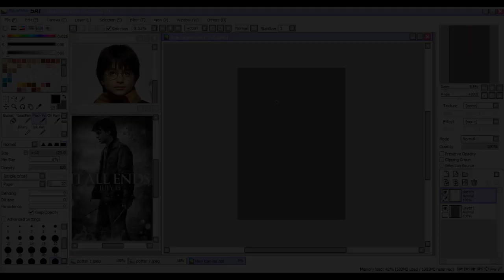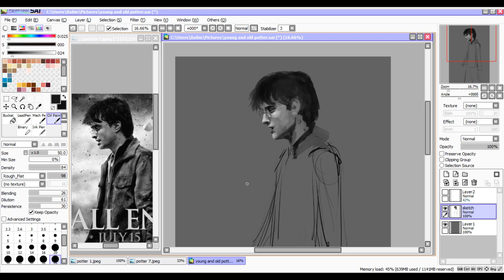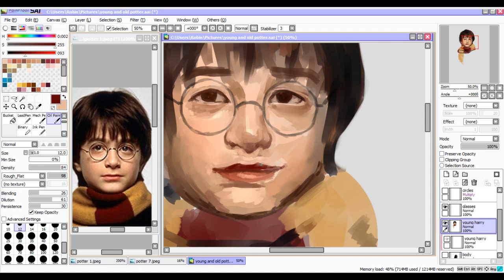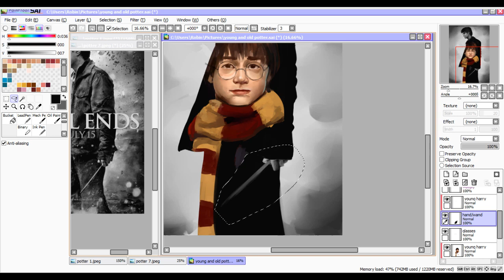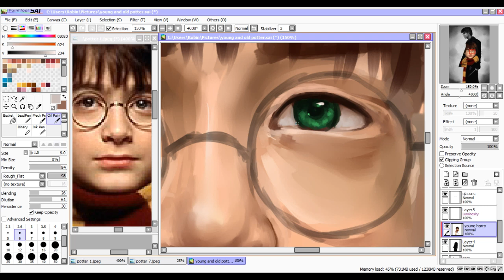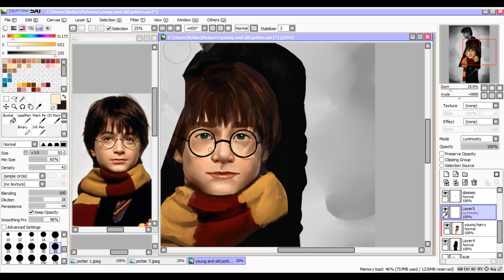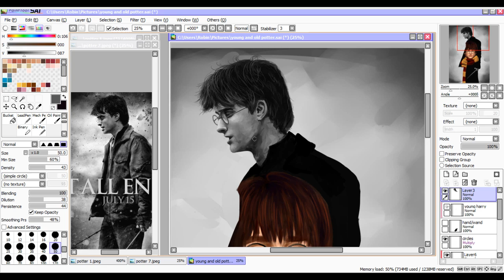Harry Potter Speed Paint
A fan art of one of my favorite book series/movie series~

Music: Lumos!, Double Trouble, Courtyard Apocalypse, and the Deathly Hallows Trailer Music